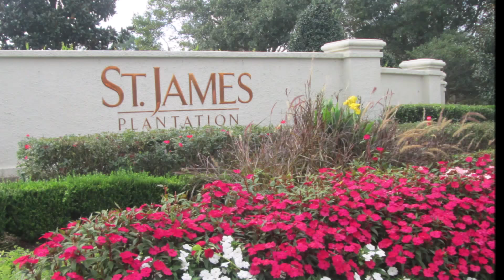Southport . Oak Island . St James . Winding River . Brunswick County NC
View Southport
NC parks, shops,
museums, and
waterfront areas,
see the ocean
and golf course
at Oak Island, and
view St James
Plantation and
Winding River
Plantation golf
courses in
Brunswick County
North Carolina.

Visit the Waterfront
Park, Kingsley Park,
and Franklin Square
Park, and find the Old
Yacht Basin and a
marina at Southport
NC.

Find the St James
Plantation golf courses,
and ask about condos,
lots, and St James
Plantation homes for
sale if you plan to relocate
to the coast. See golf
course area homes and
lots at Winding River
Plantation, and request
information for Brunswick
County North Carolina
real estate and properties
for sale at Leland, Calabash,
and additional areas of the
county.